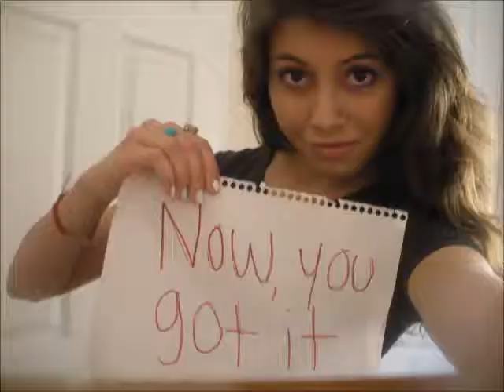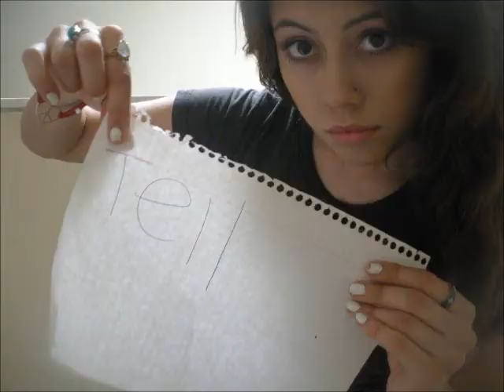Top of the world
music videoo